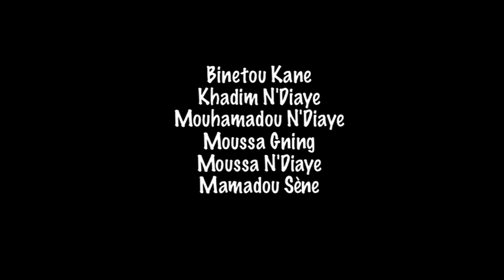SUNDIATA DI TAKKU LIGEY TEATRE DI DIOL KADD SENEGAL